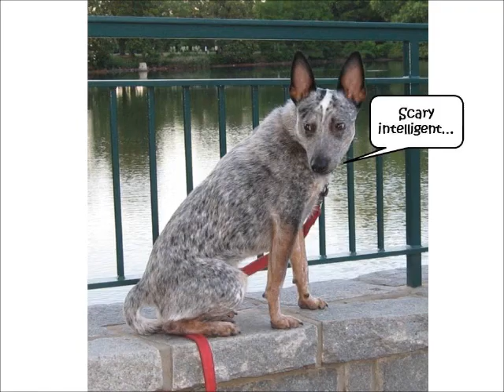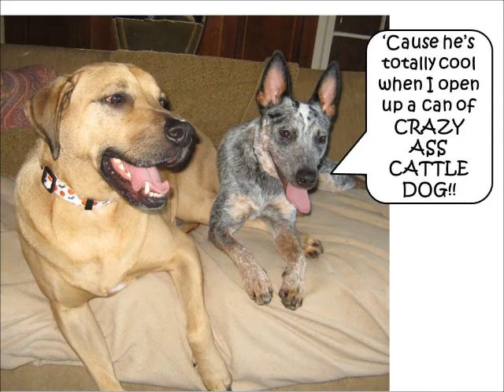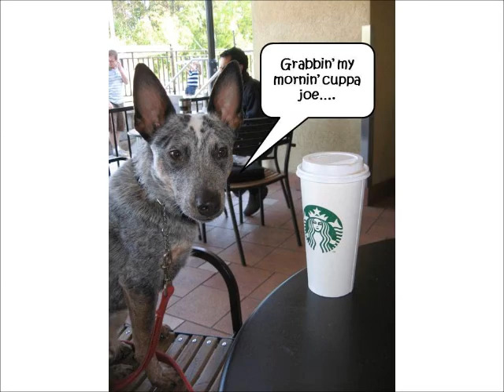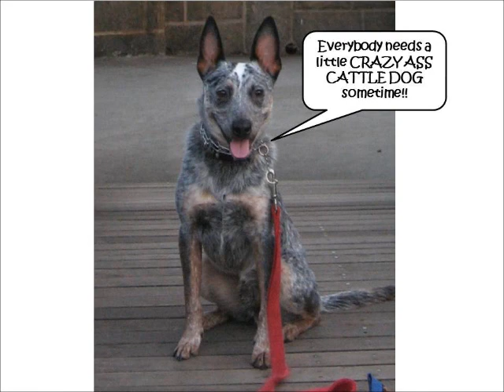Crazy ass cattle dog--take one.wmv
australian cattle dog (blue heeler) demonstrating just how crazy he gets at times and still making me smile